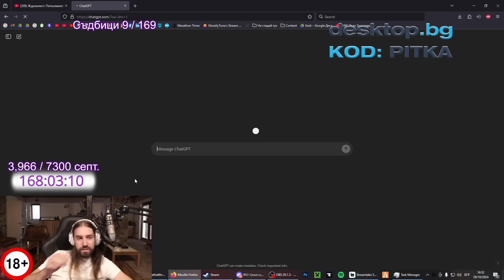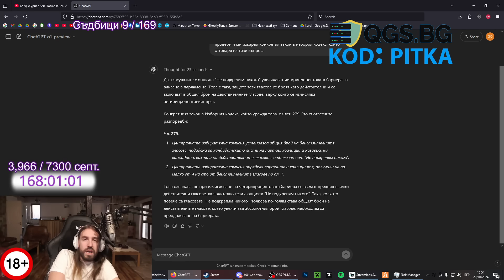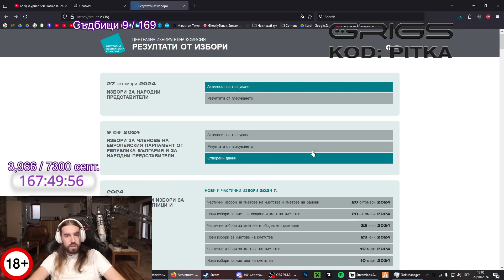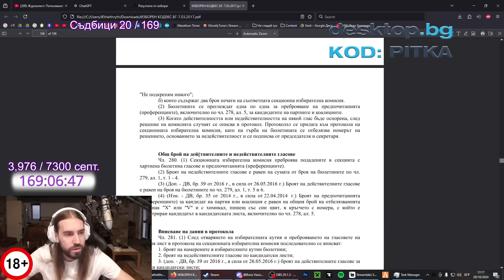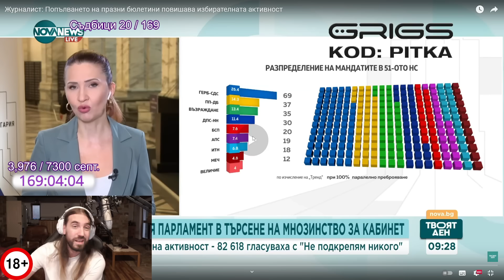Имаше ли МАНИПУЛАЦИИ на ВОТА?